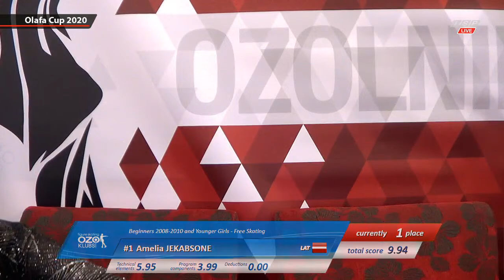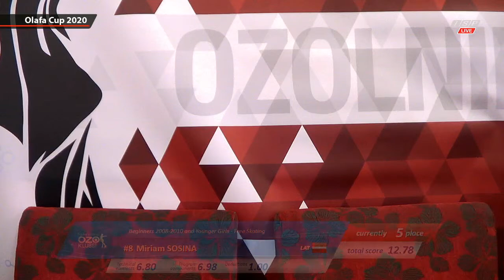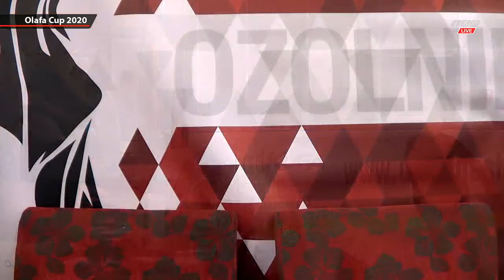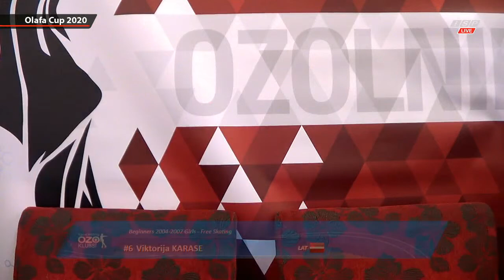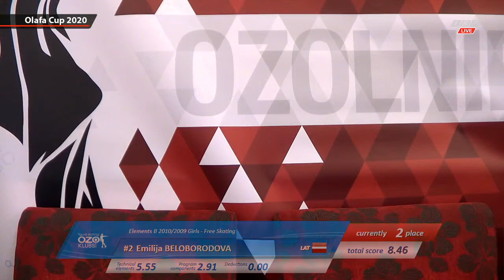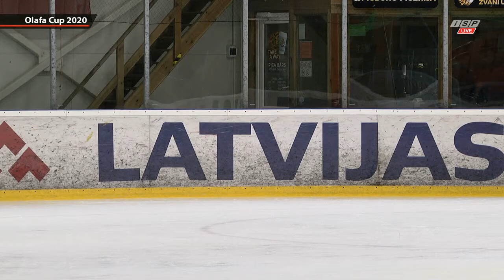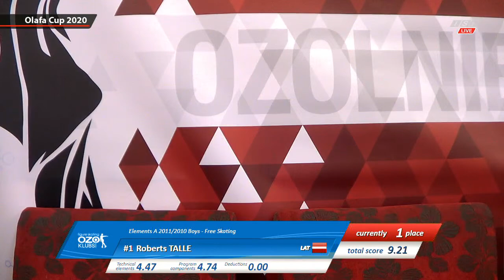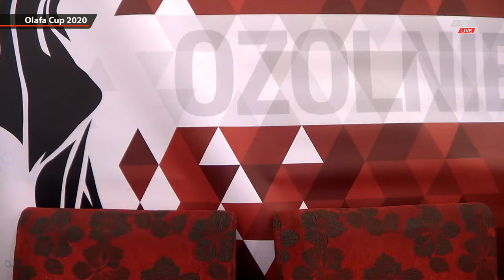Olafa Cup 2020 (day 2)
Ozolnieki, Latvia